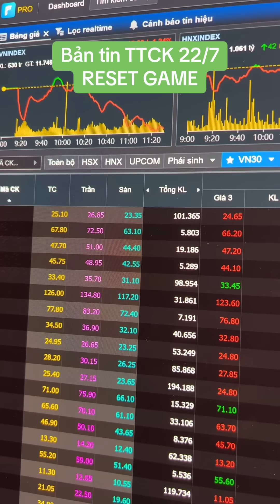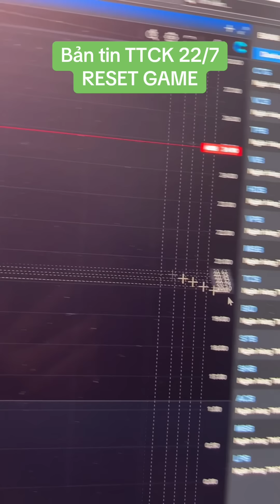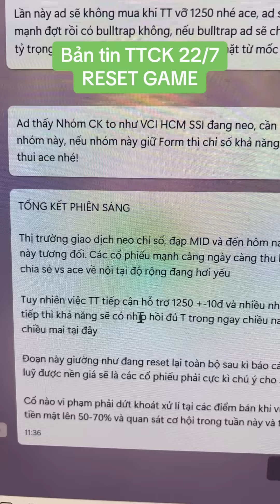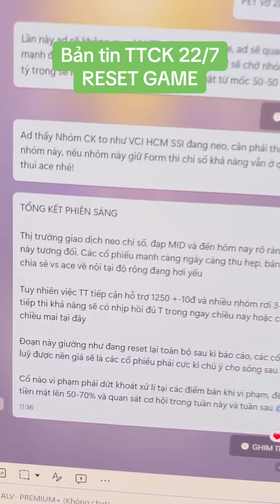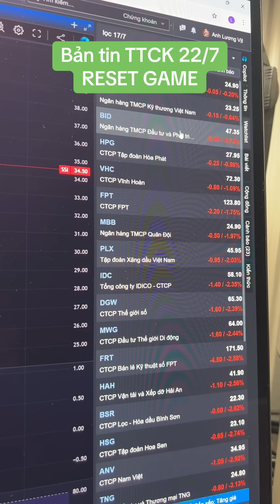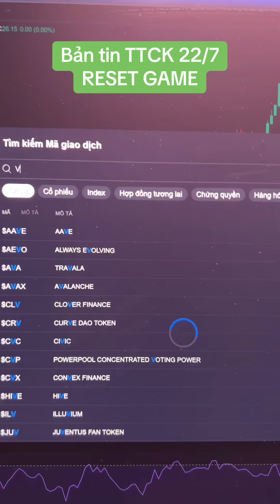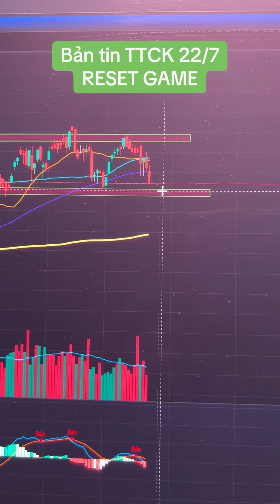Bản tin TTCK 22/7 RESET GAME | Anh Lương Vịt